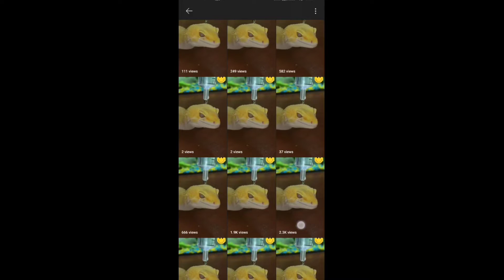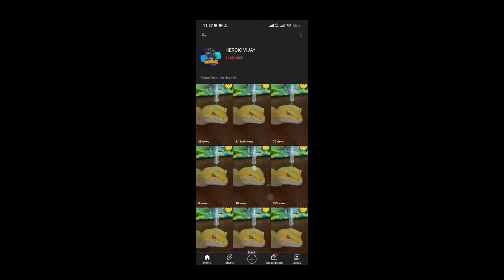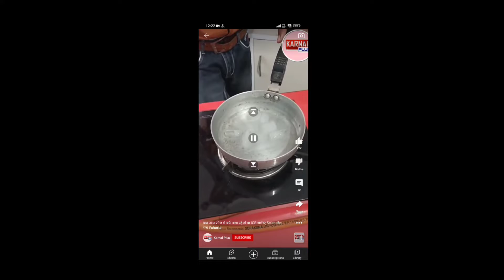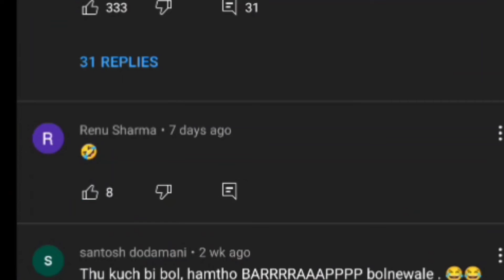YouTube short video roasting| joke videos | stark raster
Hello guys,
            You are most welcome in my YouTube channel
            Stark roaster  my roaster chhanel in my YouTube
Video A roast is a form of humor in which a specific individual, a guest of honor, is subjected to jokes at their expense, intended to amuse the event's wider audience. Such events are intended to honor a specific individual in a unique way. In addition to jokes and insult comedy, such events may also involve genuine praise and tributes. The implication is that the roastee is able to take the jokes in good humor and not as serious criticism or insult. The individual is surrounded by friends, fans, and well-wishers, who can receive some of the same treatment as well during the course of the evening. The party and presentation itself are both referred to as a roast. The host of the event is called the roastmaster, a pun on toastmaster. Anyone who is mocked in such a way is said to have been roasted.❤️❤️❤️